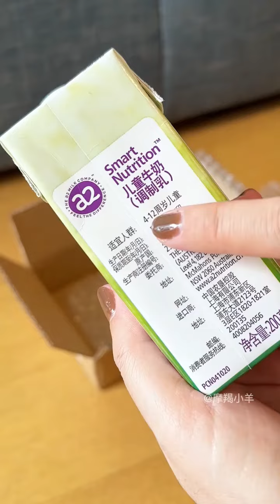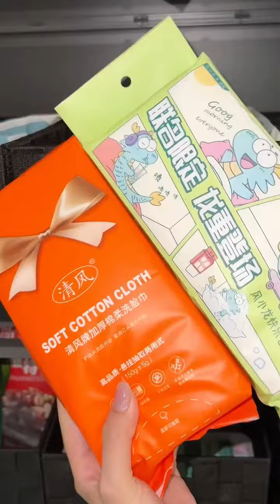Daily Vlog🎀 | Immersive Consumption & Replenishment | Weekend daily routine of girls | Meal Prepare✨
Hi everyone! ❣🥰
I really enjoy making this compilation video and I hope you guys enjoy it too.So for today video is Daily Vlog🎀 | Immersive Consumption & Replenishment | Weekend daily routine of girls | Meal Prepare🌸